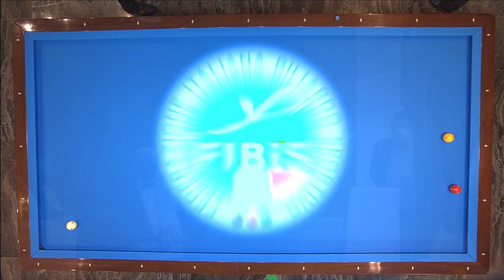D’Agata Alessio VS Criscino Emanuele -Finale Under 21 - 47° CAI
Trasmissione in diretta dei 47° Campionati Assoluti Italiani di carambola tre sponde 2020/2021 – Finale Under 21, svolta nella città di Barletta (BT) presso l’Hotel La Terrazza. Finale Under 21: 25 punti in 40 riprese. Per maggiori informazioni consultare il sito istituzione della federazione all'indirizzo